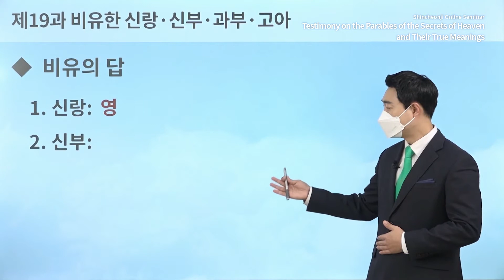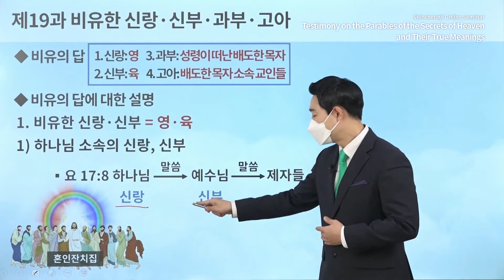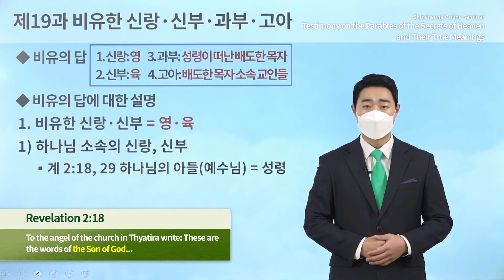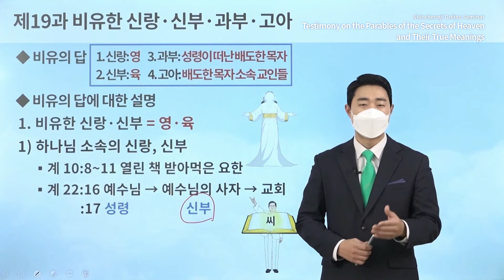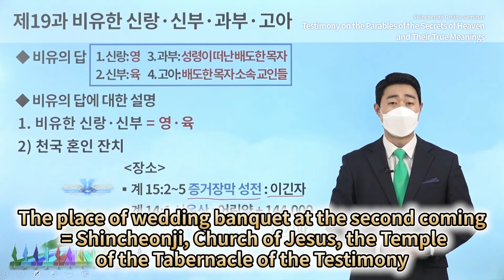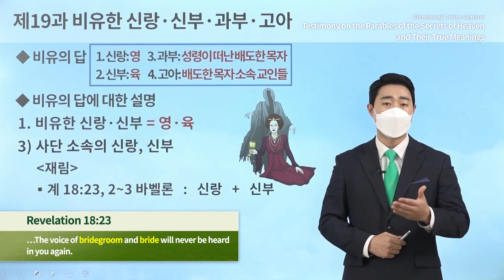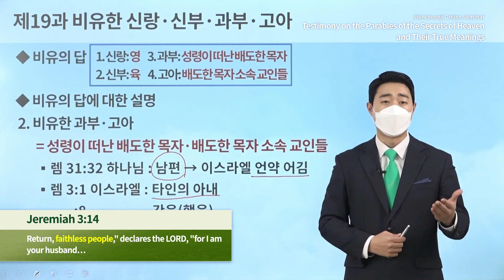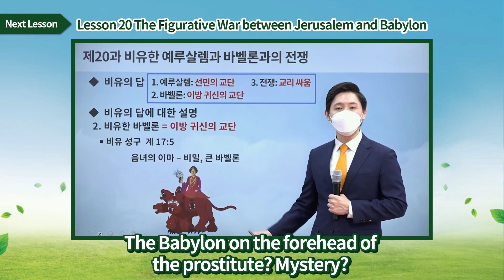[पाठ 19] दृष्टांतरूपी दूल्हा, दुल्हन, विधवा, अनाथ | Shincheonji Online Seminar